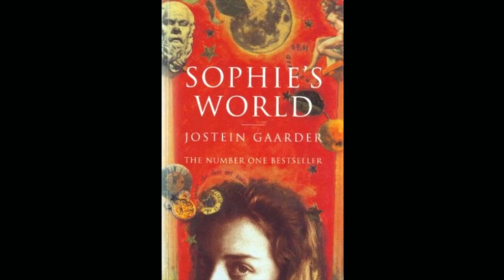Sophie’s World - Ch. 17 The Baroque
What are your thoughts on chapters that focus largely on history as opposed to philosophy?